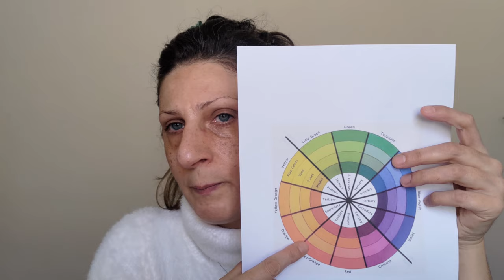👀 OCCHIAIE - STESSI PRODOTTI... DIVERSO EFFETTO 💪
Nel video di oggi condivido con voi un'esperienza fatta in quest'ultimo periodo. 😉 Spero possa esservi utile e spero che il mio video vi tenga un po' di compagnia. 😊

xoxo